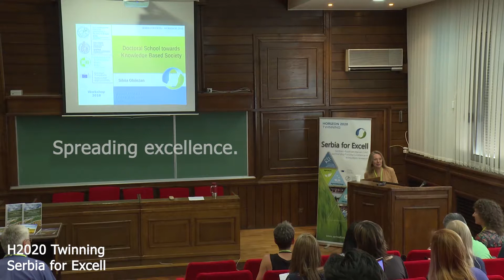SERBIA FOR EXCELL - official video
SERBIA FOR EXCELL is Twinning Horizon 2020 project. The overall aim of the project is the upgrade of knowledge, skills and social capacity of University of Novi Sad, Faculty of Agriculture (PFNS), Serbia in the field of environmental sciences, with special focus on agrometeorology and related ecosystem sciences (such as plant physiology and crop management).